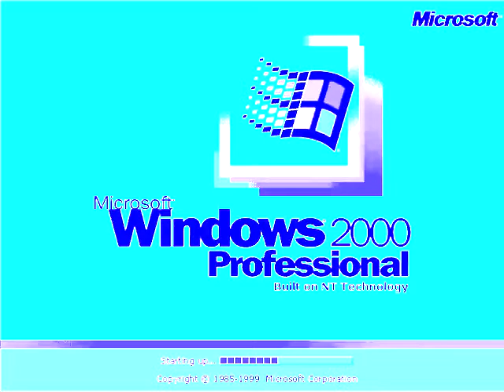Windows Startup and Shutdown Sounds in Electrostatics